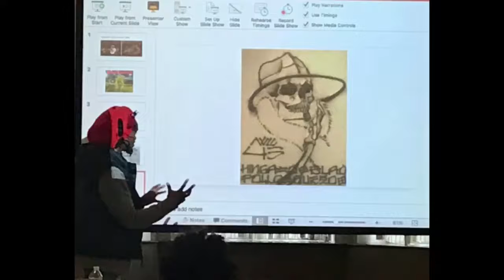Clips from 2017 Trinity International Hip Hop Festival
Images and footage of artists and panels at the 2017 Trinity International Hip Hop Festival at Trinity College in Hartford, CT.